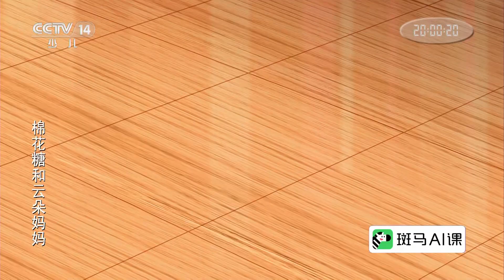《棉花糖和云朵妈妈》 第283集 意外的地震 |《棉花糖和云朵妈妈》华语动漫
幼儿园里要举行跳绳比赛，棉花糖努力练习跳绳，但总是不得要领，蓝天爸爸便教棉花糖跳绳。